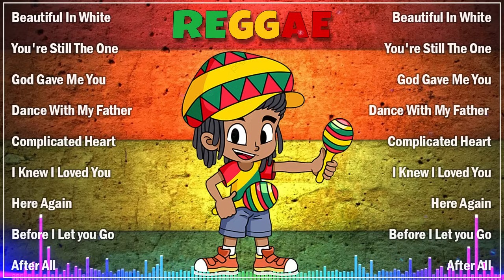Oldies But Goodies Best Relaxing Reggae Love Songs 2023 Reggae English Love Song 2023 Best OPM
Here Again
Before I Let you Go
After All
Our thanks for all the composers and mixers to we can listen to great music.

bestlovesongstagalogBEST LOVE SONGS REGGAE VERSION COVERS 2023 🔥 OLD SONGS REGGAE 🔥

 • BEST LOVE SONGS R...